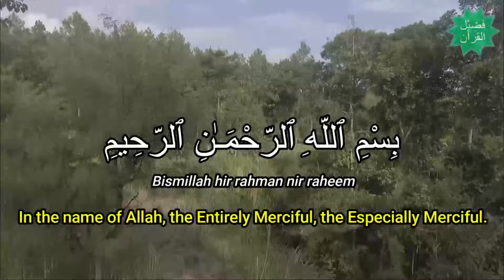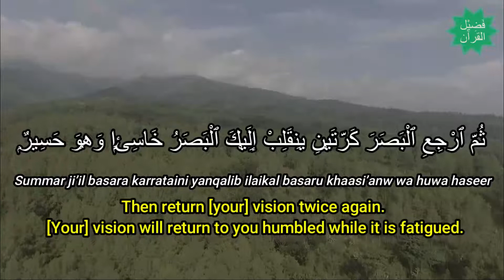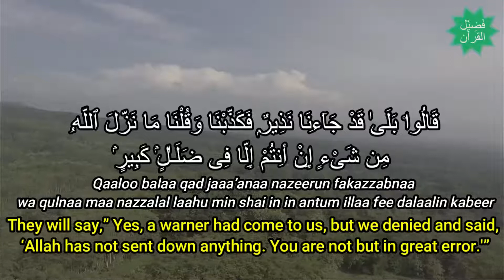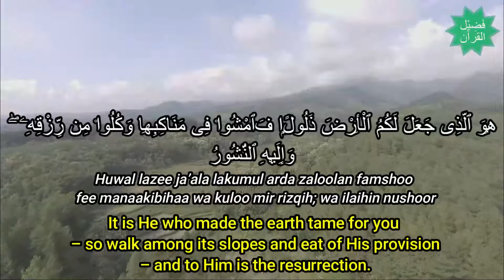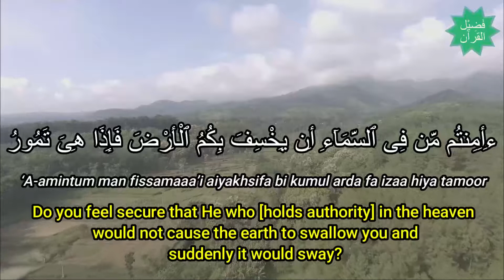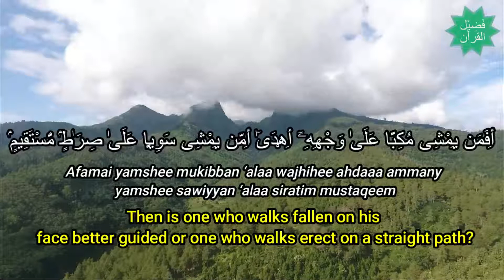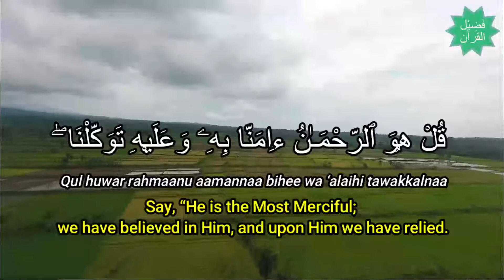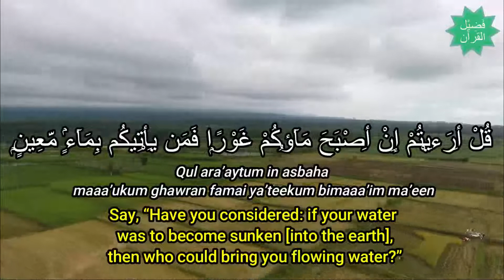SURAH AL-MULK (THE KINGDOM) Female Voice Maria Ulfah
The main content of Surah Al-Mulk is as follows:
1. The explanation that life and death is a test for humans.
2. Explain that Allah created the heavens and the earth in layers and all of His creation has a balance.
3. God's command to pay attention to the contents of the universe.
4. Explaining the punishment of Allah which is threatened to the disbelievers.
5. Explaining that God made the earth in such a way that human beings can easily obtain sustenance.
6. Allah's warning to humans that very few people want to be grateful for Allah's favors.
7. Allah's promise to the believers.